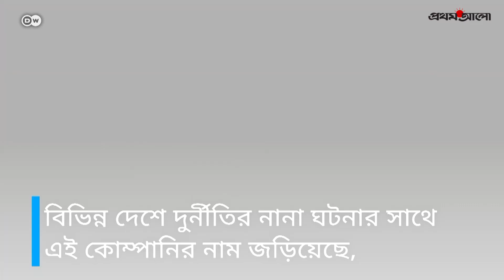নকশা প্রণয়নের ৮০ বছর পর প্রথম মেট্রোরেলের কাজ শুরু | Botafogo Metro